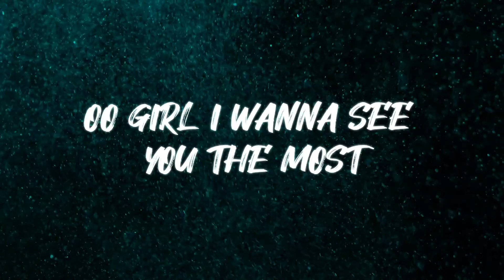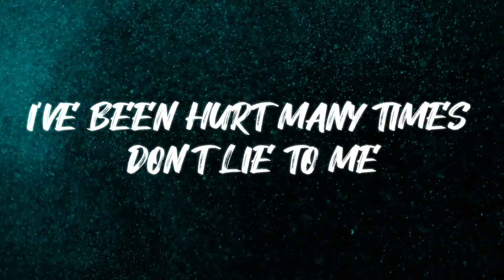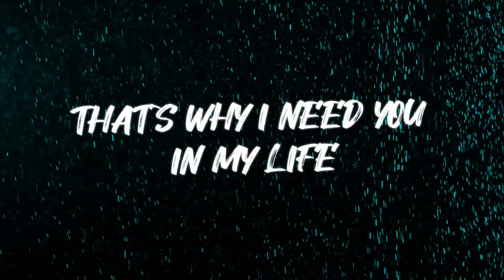Link Up (Official Lyric Video)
FOLLOW SNiPZ

Lyric video by Snipz performing Link Up